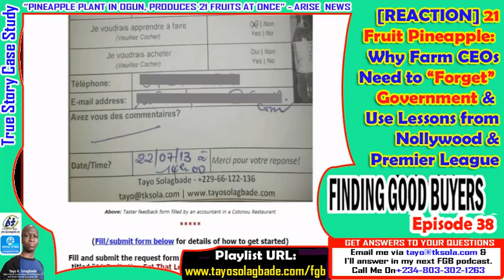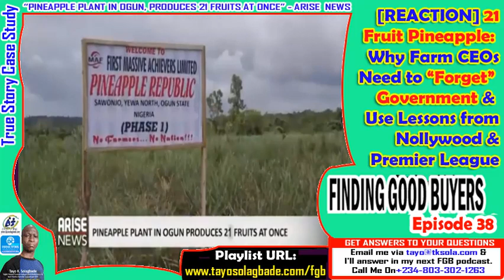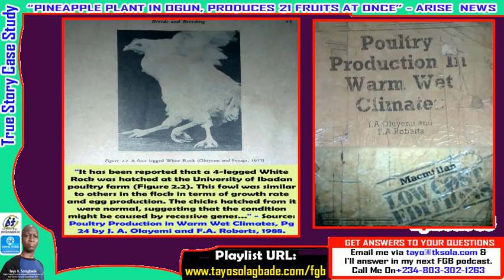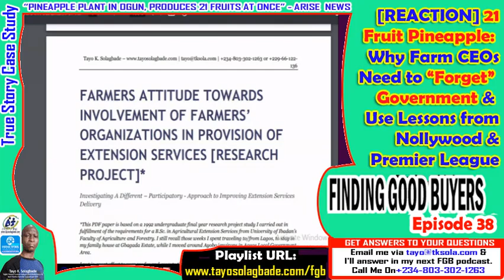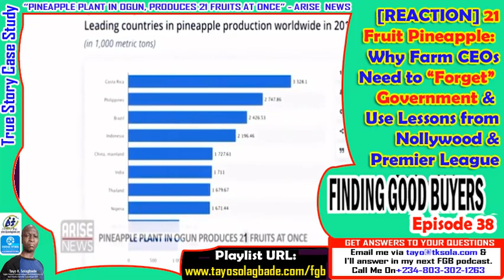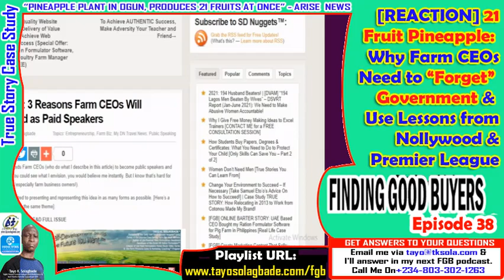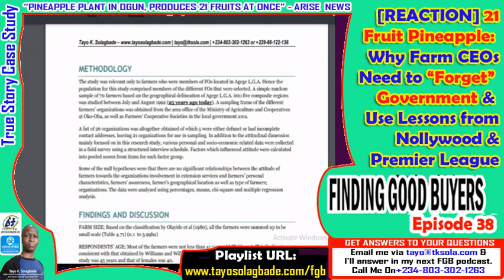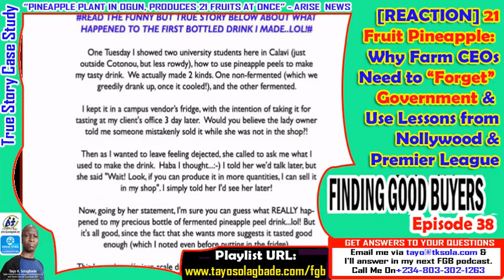Pineapple Produced 21 FRUITS! Farm CEOs: “Forget” Government & Use Lessons from Nollywood & EPL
“PINEAPPLE PLANT IN OGUN, PRODUCES 21 FRUITS AT ONCE” - ARISE  NEWS

*This Reaction Video features UNIBADAN (University of Ibadan)’s 1988
4-Legged Layer as a reference.

Play the video to listen to the full podcast.

LEARN MORE...

GET ANSWERS TO YOUR QUESTIONS

Profitable Buyers" and I'll answer them in my Podcast that will be posted on Sundays and Wednesdays.

Video by:

[For Tayo Solagbade's Web Marketing for CEOs Club]